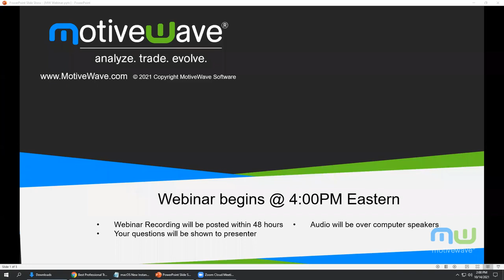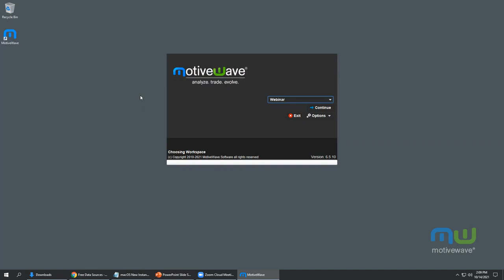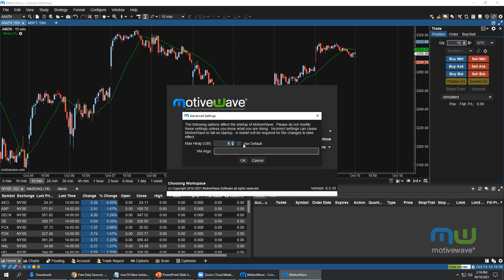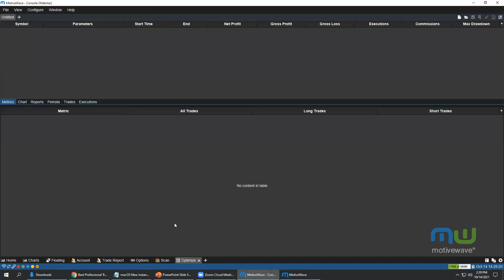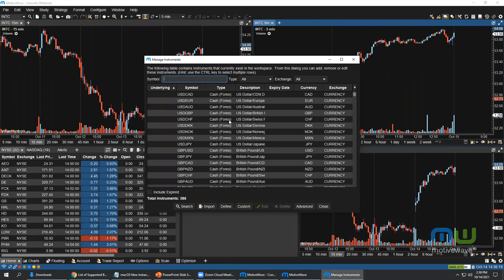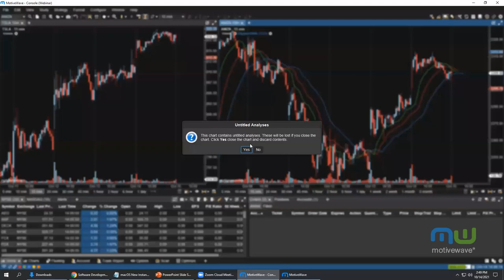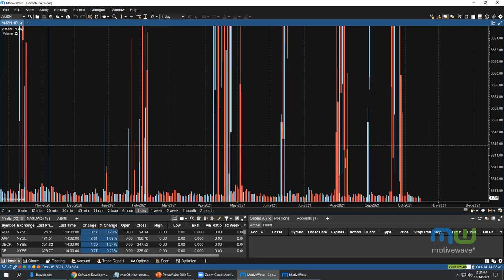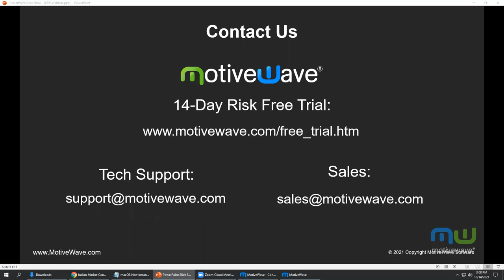Getting Started With MotiveWave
Webinar Event Topic: Getting Started With MotiveWave

Topics Covered:
-Sign-Up & Download
-Installation
-Start-Up Options
-Workspaces (Connections)
-Menus
-Charts & Layouts
-Instruments
-Untitled vs Titled Analysis
-Q&A

for more MotiveWave webinars